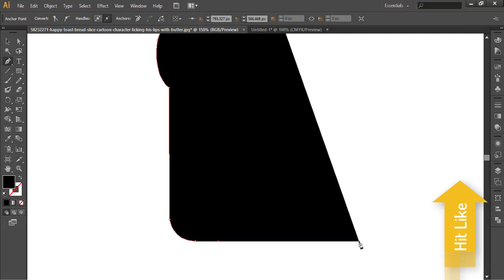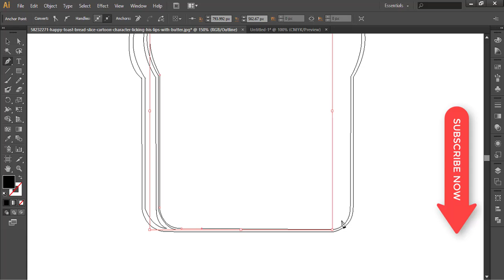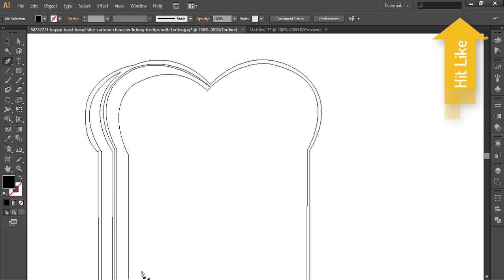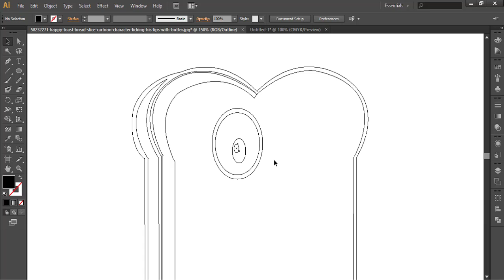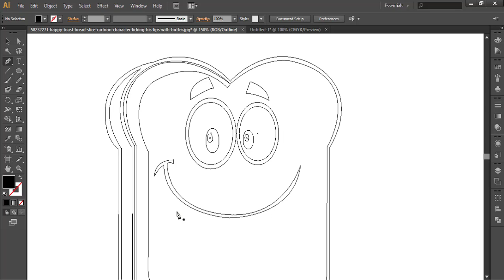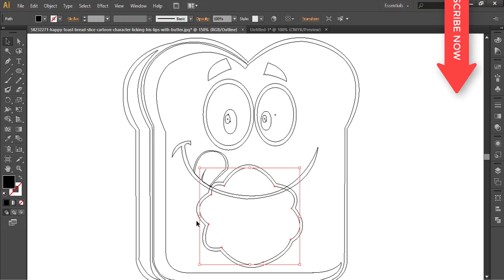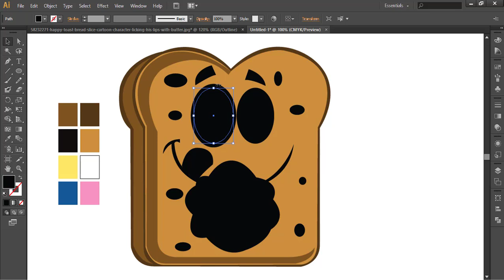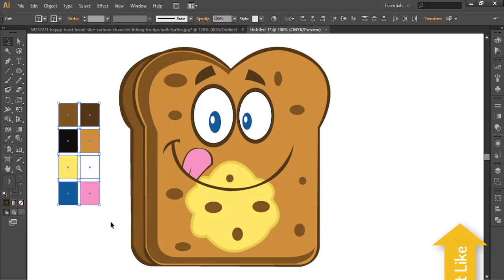How To Draw Funny Toast Step By Step 4 Kids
Learn How To Draw Funny Toast Step By Step 4 Kids
Share How To Draw Funny Toast Step By Step 4 Kids video with your friends.

30 Sec Mentor is a way to learn, know with fun many things.
x

Please comment on what you want to know about How To Draw Funny Toast Step By Step 4 Kids.